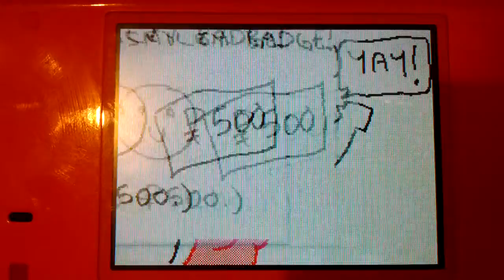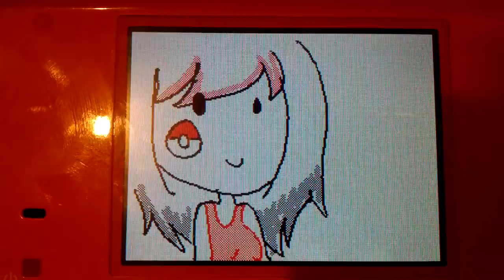Adventures of Sam Episode 2.mp4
By Ellery M-G.